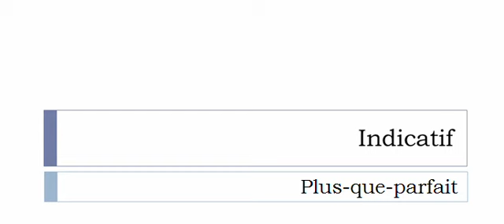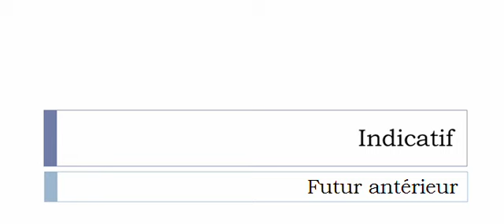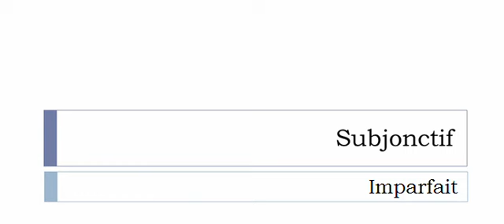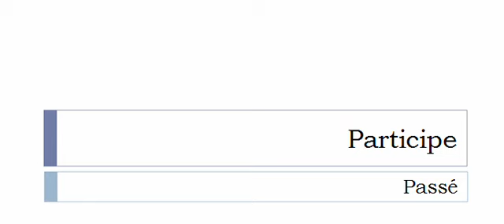เรียนรู้ภาษาฝรั่งเศส = การผันคำกริยา = Épater